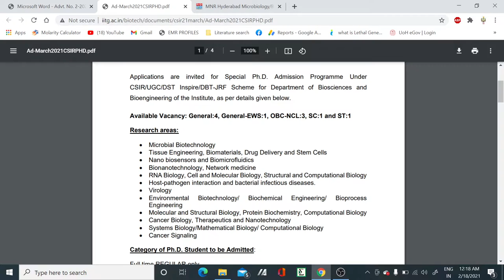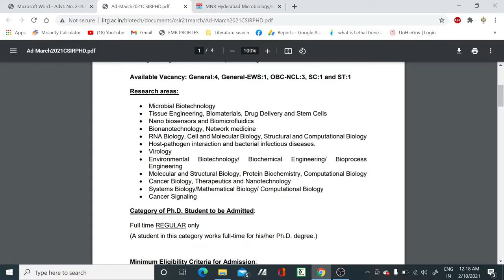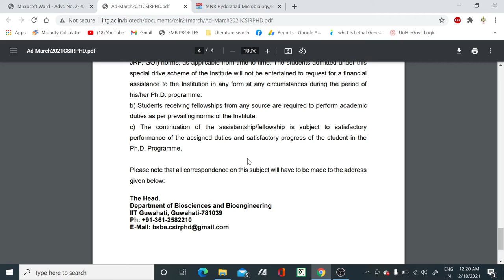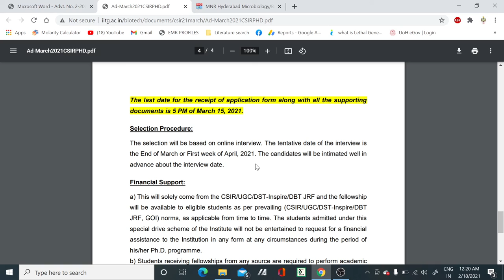Latest Ph.D. Notification II Research Motivation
In this video, we have discussed about the latest Ph.D. notification. So if you are eligible for this go ahead..